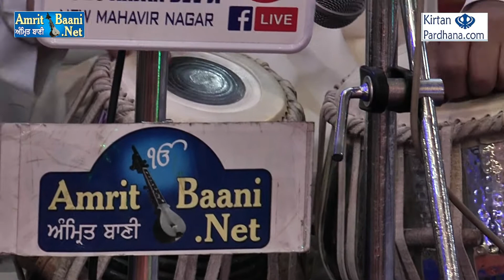Bhai Surinder Singh Ji Patel Nagar Wale - 04Nov2017, Mahvir Nagar, Delhi